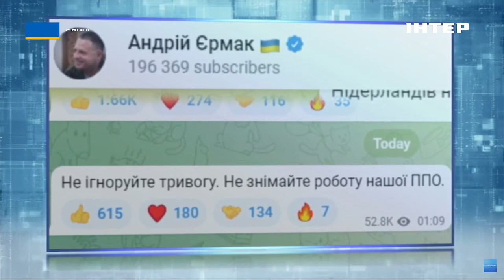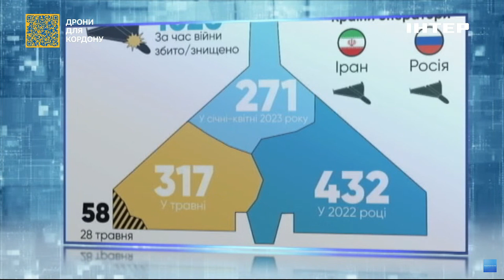Екстрені новини за 02:00, 29 травня